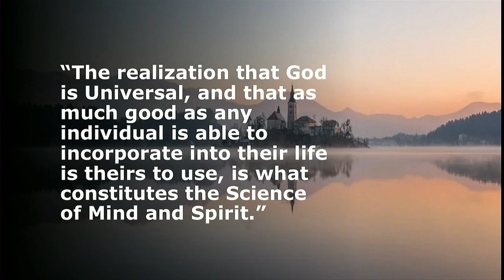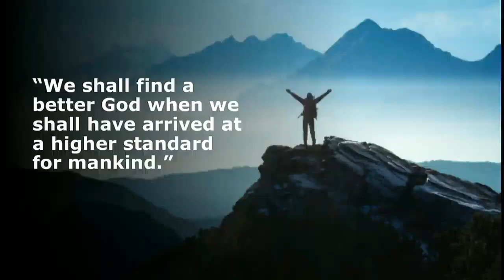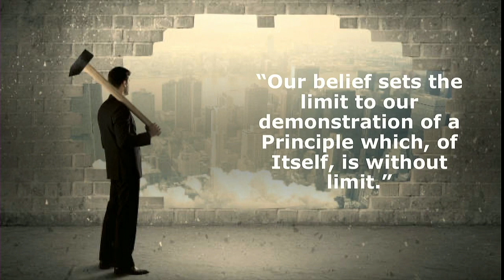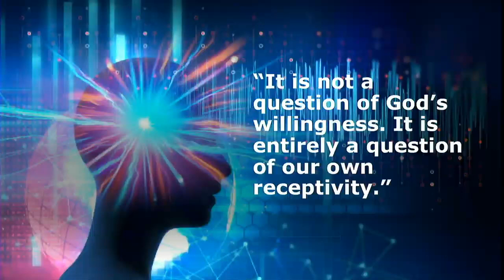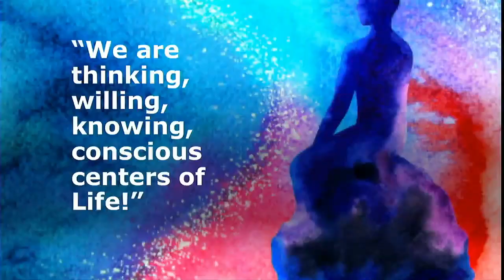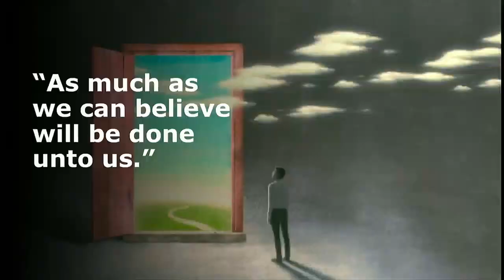01.14.2024 - Work: A Four Letter Word - Dr. James Mellon - Global Truth Center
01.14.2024 - Global Truth Center. Located in Westlake Village, California, presents Sunday Service - with Spiritual Director, Dr. James Mellon. Join Dr. James on 1/14 for a livestreaming Sunday Service, beginning at 10 am, pst. Experience spirituality in a way that allows you to walk out and begin living the message. The Global Truth Center is an inclusive New Thought spiritual center.